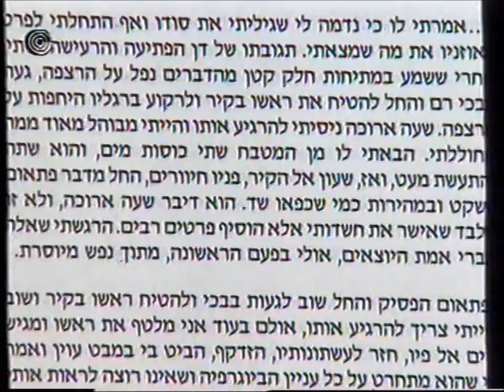אמנון דנקנר על הביוגרפיה של דן בן אמוץ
כתבה של מוטי קירשנבאום בתוכנית יומן בערוץ הראשון